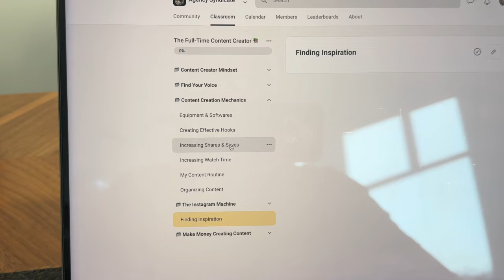Vlog Ep.002 | 50 Client SMMA Challenge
Technically the first vlog sharing the day in the life of what I'm doing to scale to 50 clients with my Agency.

In today's video we walk through creating ads on Meta, lead generation, client acquisition mindset, and doing the tedious work to actually progres forward.